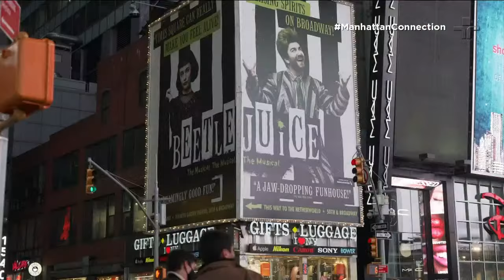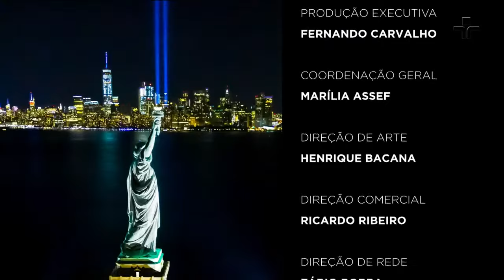Manhattan Connection | Santos Cruz, Tasso Jereissati, Carlos e Carole Ghosn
O Manhattan Connection desta quarta-feira (31/3) tem as participações de Santos Cruz, ex-ministro da Secretaria de Governo do presidente Jair Bolsonaro, do senador Tasso Jereissati e do casal Carlos e Carole Ghosn.

Na edição, Carlos Ghosn e sua esposa falam do recém-lançado livro Juntos, Sempre: Confidências sobre Um Ano no Inferno, que conta a história do ex-executivo da Renault e da Nissan, detido pelas autoridades japonesas em 2018.

Acusado de ocultar ganhos e uso indevido de ativos da empresa, o brasileiro pagou fiança e foi cumprir prisão domiciliar. Fugiu de Tóquio no ano seguinte para o Líbano, onde está até hoje.

Para comentar o cenário político brasileiro atual, a edição traz Santos Cruz e Tasso Jereissati.

Apresentado por Lucas Mendes, Pedro Andrade, Caio Blinder, Diogo Mainardi e Angélica Vieira